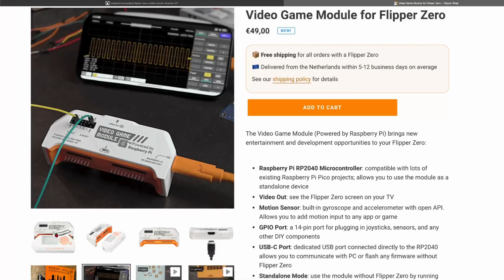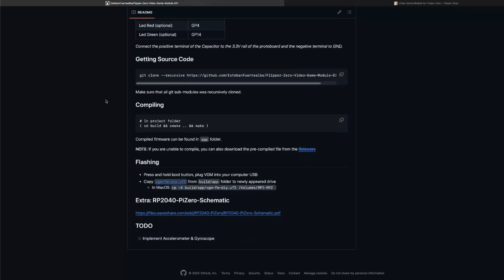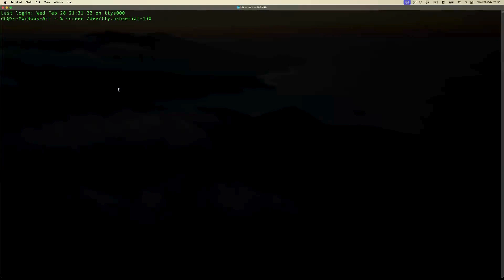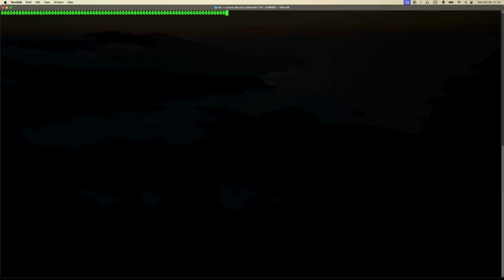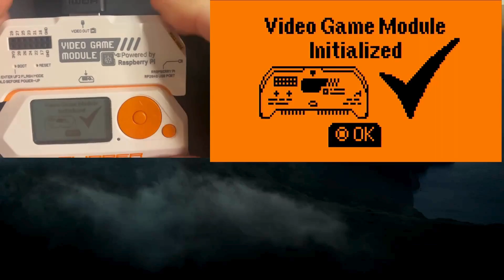🇫🇷 Module Vidéo pour le Flipper Zero : Solution Officielle ou Solution Custom ?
Dans cette vidéo, je débute par une présentation du projet d'Esteban, à qui l'on doit diverses réalisations pour le Flipper Zero. Malheureusement, je n'ai pas réussi à faire fonctionner le Video Game Module qui utilise la carte à base de Raspberry Pi  RP2040 de Waveshare. Il semble que le problème réside dans la transmission des données via les ports GP0 et GP1 RX et TX du module. Si vous avez des idées, je suis preneur dans les commentaires.

Cependant, j'ai eu l'occasion d'essayer le module officiel et il fonctionne de comme prévu. Cependant ce module ne se limite pas uniquement à une sortie TV ; il intègre également des capteurs de mouvement et des ports GPIO supplémentaires, que je prévois d'explorer dans de futures vidéos.

00:00 Générique 🎬
00:06 Introduction 🌟
1:15 Flash du RP2040 sur le modèle customisé 💻
1:40 Mise à jour du Flipper Zero 🔄
2:05 Problème rencontré ⚠️
3:26 Vidéo Game Module Officiel 🎮

Si vous souhaitez acquérir le RP2040-PiZero voici un lien Amazon